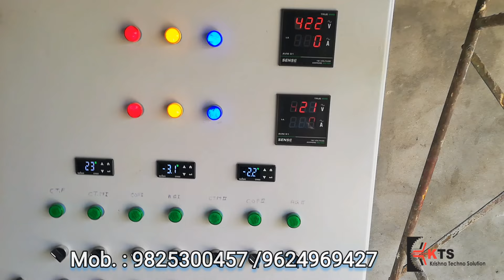10 Ton Ice block Plant 50 Kg Block Size | Freon R404A Ice factory | Ice Block Machine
This 50 kg block size ice factory is perfect for cooling large spaces quickly and easily. Plus, it uses freon R404A, so you can be sure that your ice block machine is safe and reliable.

10ton 50kg ice block factory Made by KTS Ice machine

धन्यवाद

KRISHNA TECHNO SOLUTION
178,Abhishree Industrial Park,
B/H Royal Hotel ,Odhav,Ahemedabad
Gujarat- India

 1) 10 Ton 150 KG Ice Block Machine R404A Gas | Factory owner interview | पूरी जानकारी लाइट बिल के साथ

2) How to Make Ice Blocks - बिजली बिल कैसे Calculate करें

3)Important Information of Ice Block Machine | Big Ice Block for Fishing Boats and Fishing Industries

4)Ice block machine manufacturer in India | ice making business | ice factory business | Ice Plant

5)बर्फ़ का छोटा मशीन | Mini Ice Plant | Ice Factory Business | Ice Block Making Machine

6) बर्फ़ फ़ैक्टरी की आधुनिक मशीन | Ice factory business | गारंटी से पुरा प्रोडक्शन मिलने वाला बर्फ मशीन

7) freon gas ice factory | ऑर्डर देने से पहले एक बार ये वीडियो देखें | ice block plant | ice factory

ice block machine
ice factory
ice machine
tube ice machine
150kg ice block factory in freon gas